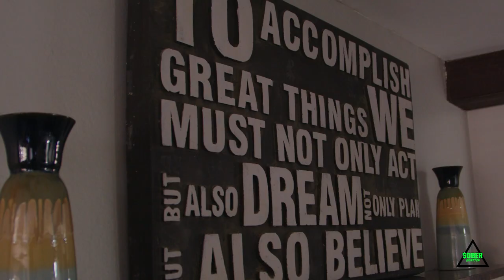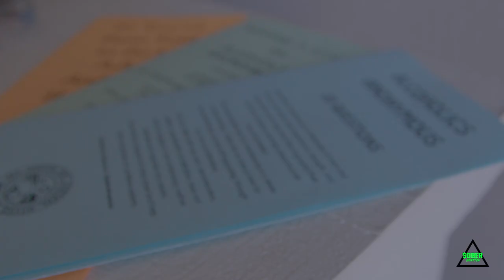Vision Vlog - Episode 6 Featuring New Method Healing Center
In this special episode of Vision Vlog, Patrick interviews Mario Torrez and his new sober living property under New Method Healing Center.